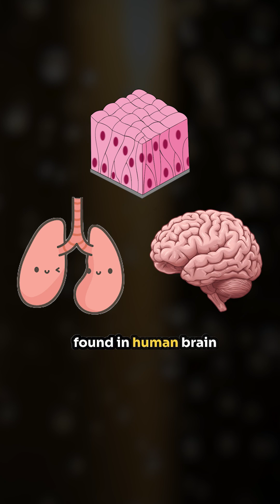This is Inside Your Body Right Now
Thousands of times smaller than sand, but deadly enough to cross into your brain. Scientists are sounding the alarm about this hidden invasion.